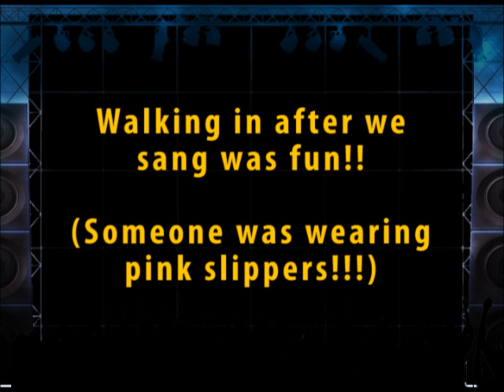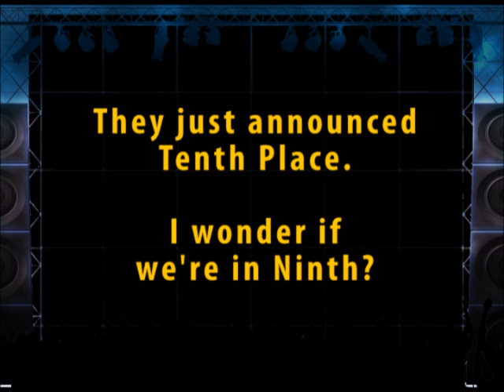SVC Houston Audience Views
Non-singing observations from the audience in Houston. October 2011.